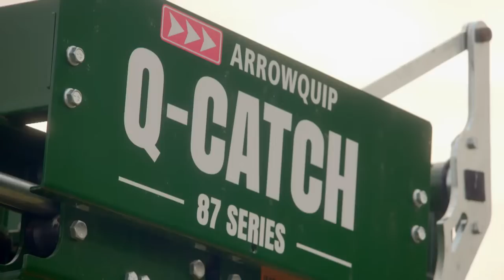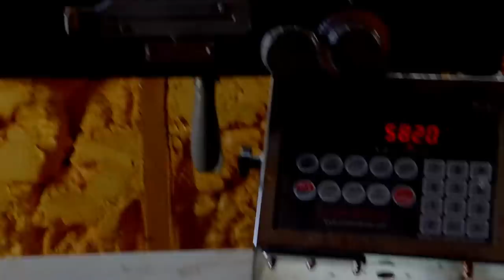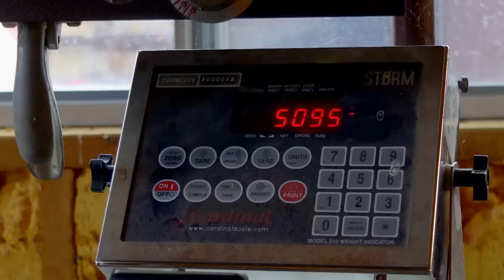Ultimate Cowboy Showdown | Season 3 | Episode 7 | Tipping the Scales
It's all about reading cattle as the six remaining cowboys move cows around a giant tic-tac-toe board. Then, they sort a load of cattle that must weigh 15,000 pounds. With the help of expert judges, host Trace Adkins sends one cowboy home.

Cast: Trace Adkins
Director: Andrew Glassman